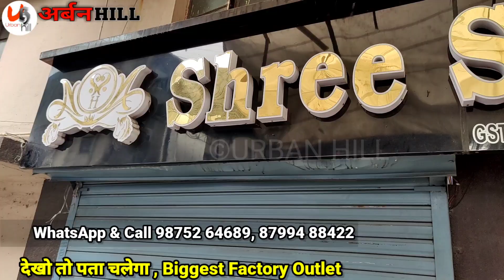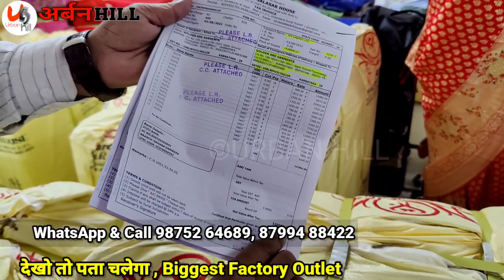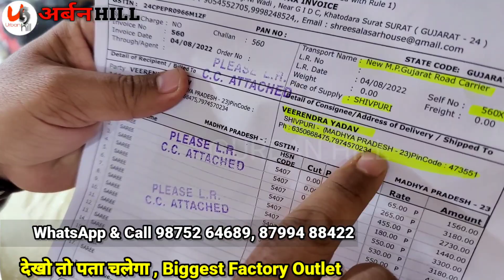Kurti Suit Saree, Real Manufacturer से लो,सबसे सस्ते रेट,No 1 Boutique,Kurti Market in Surat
Shree Salasar house

Plot no 9 33/2
Somakanji Ni Wadi
Near G.I.D.C, khatodara
Surat 395002

Kurtis

ladies suit
suit
muslin suit
muslin suits
muslin suits
cotton suits
cotton suit
muslin
jaipuri suit
jaipuri suits
ladies suit
jaipuri kurti
punjabi suit
suit jaipuri
suit
pure jaipuri suit
jaipuri suits
wholesale
wholesale market
arihant textile
chandni chowk suit market
veetrag textiles
gurunanak textile
guru nanak textile
ladies suit
suit
cotton suit
ladies suit new design
ladies
ladies suit in 200
designer suit
saste suit
ambala wholesale market ladies suit
ladies suits
surat wholesaler
surat dress,
wholesale Market surat
surat textile
kurti wholesalers surat
dupatte wholesale in surat
in surat
lot kurti wholesalers surat
kurti factory surat
wholesale market
ladies suit
readymade dresses
stitched suits wholesale
readymade
readymade dresses for ladies
readymade ladies suits wholesale market
ladies garments wholesale market in lahore
ladies suit wholesale market
ladies readymade dress
readymade shirt wholesale market faisalabad
ladies suit readymade wholesale market
readymade ladies suit wholesale market
ladies 3 piece suit wholesale market
wholesale market
ladies kurti wholesale market in faisalabad
kurti
kurti wholesale market faisalabad
ladies kurti
kurti wholesale market in delhi
shree salasar hub
surat saree market
salasar hub
surat saree wholesale
shree salasar house
surat saree factory
shree salasar creation
shree salasar creations
saree factory in surat
surat print saree wholesale
saree manufacturing surat
surat saree manufacturing
shree salasar textile house
cotton saree
banarasi saree
saree
surat textile market
saree wholesale
surat dupatta manufacturer
print saree
kurti wholesaler
faisalabad ladies kurti wholesale market
ladies kurti wholesale
kurti wholesale
kurti wholesaler
wholesale market
surat kurti wholesale market
wholesale video
kurti manufacturer
wholesale ahmedabad
wholesale
kurti plazzo set wholesaler
market in lahore
readymade kurti
kurti frocks wholesale market faisalabad
ladies readymade kurti wholesale market faisalabad
kurti wholesale
surat kurti manufacturer
kurti manufacturer